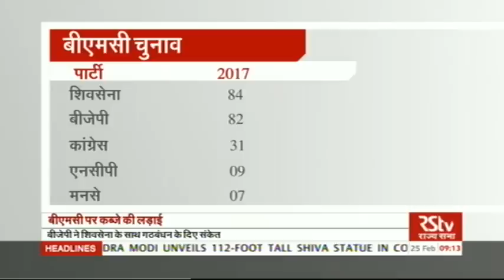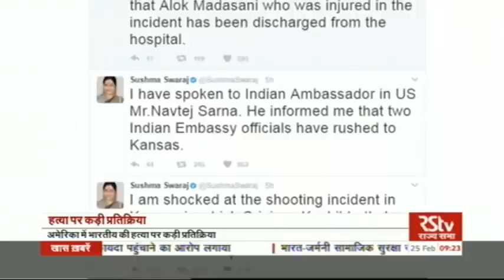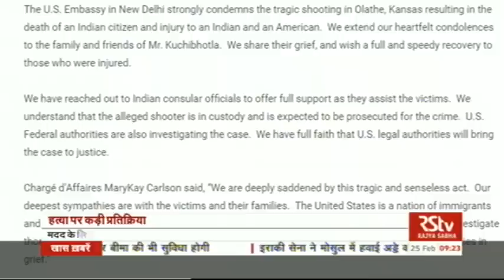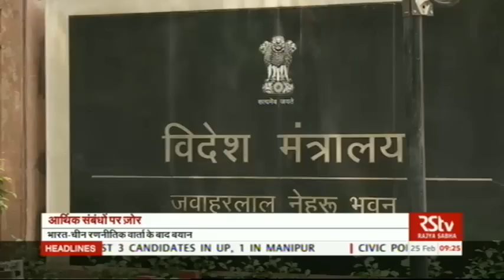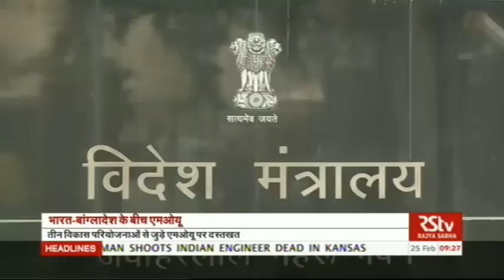Hindi News Bulletin | हिंदी समाचार बुलेटिन – Feb 25, 2017 (9 am)